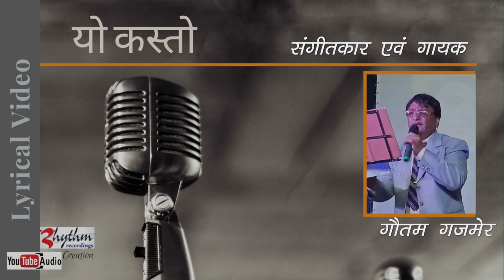Yo Kasto | यो कस्तो | Pratap Pakhrin | Gautam Gazmer | Jiwan 'Prakash' Pradhan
Lyrics :  Pratap Pakhrin
Composer & Singer :  Gautam Gazmer
Music Arranger : Jiwan 'Prakash' Pradhan

Audio Recorded, Mixed and Mastered at Rhythm Recordings, Darjeeling.
Video Created at Rhythm Recordings, Darjeeling.

Copyright @ Rhythm Recordings (2020)